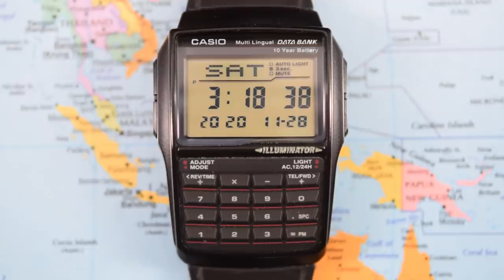JOMW State Of The Collection 2020!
Another year, another SOTC! I didn't even bother trying to 'thin out the herd' before this one, so I have gone from 30 watches lat year, to, erm, 42 watches this year. Gulp. A few are on shaky nails though, aren't they always ; ) so let's see how many survive the next twelve months! Cheers, Jody